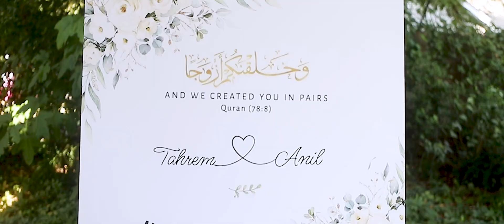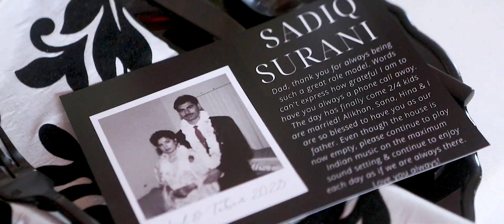Four Day Oklahoma City Wedding: Tahrem + Anil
Vendor List:
Photographer: @atolerphoto_
Videographer: @daniellemayesfilms
Planner: @gathertogether_events
Venues: @daffodilhillokc @renaissance_waterford_okc @montellano_event_center @capitolviewokc @slate_okc
Florals: @emmalinerosefloral
Drapery/decor: @artisticimpressionsokc
Makeup/hair: @beautybook_by_seher
Dancers: @bizarreentertainment
Cake: @sweet_sifted_cakes
Rentals: @magnoliarentalsokc @mariannesrentals @labellaokc
Catering: @safronokc

Other Songs Licensed through Soundstripe